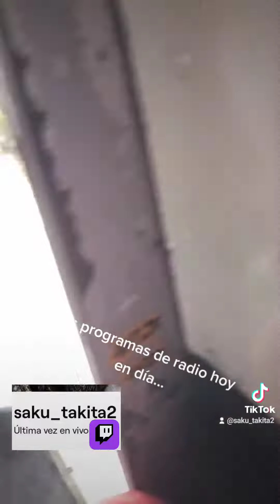nombre hay apoyo falta talento 2023 05 20